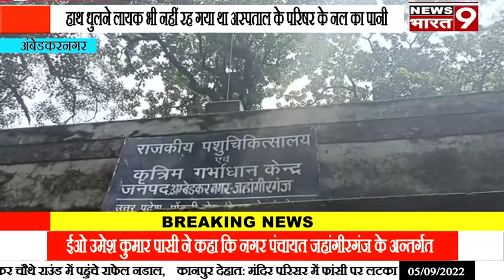अंबेडकरनगर: राजकीय पशु चिकित्सालय एवं कृत्रिम गर्भाधान केंद्र जहांगीरगंज के परिसर में लगा इंडिया मार